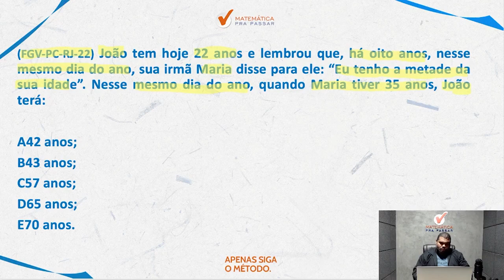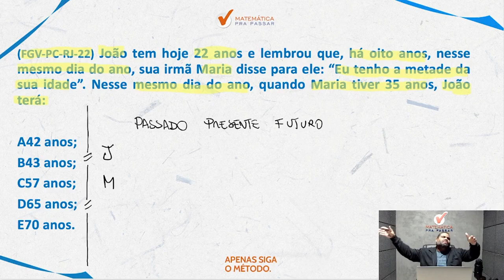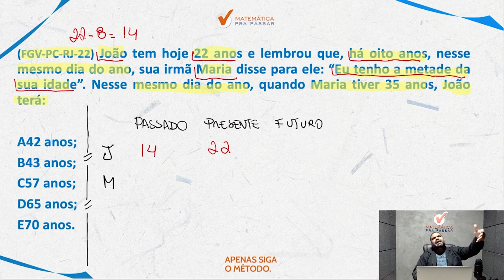Matemática para PM SP | Operações com números reais se faz assim